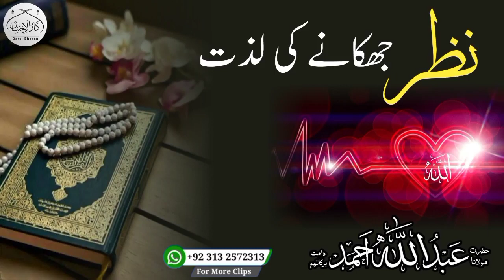Islamic channel 12